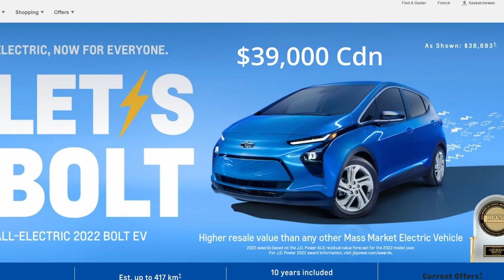Canadians should not buy the Chevy Bolt. The Equinox EV will drive price down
Bolt EV $39,000, Equinox EV $35,000 in Canada.